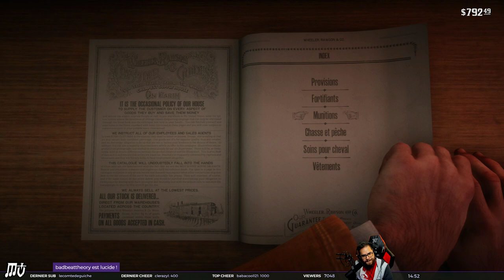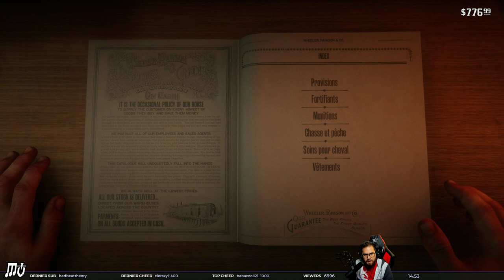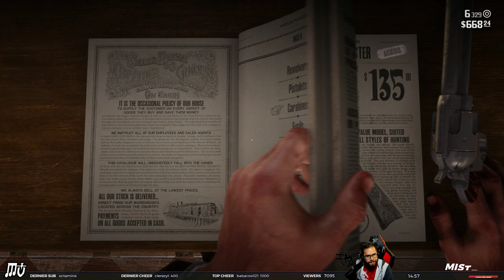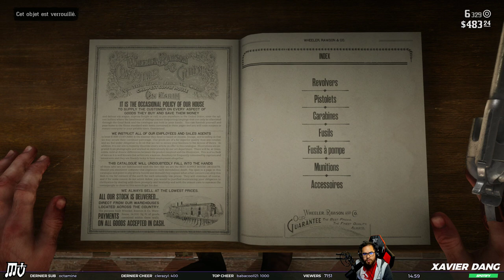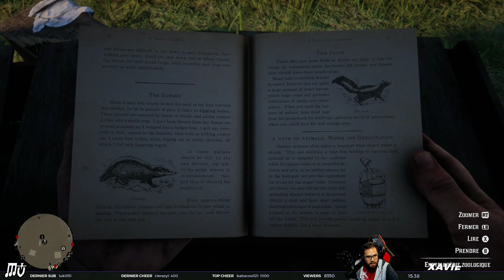RED DEAD REDEMPTION 2 : Train De Nuit (12)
Red Dead Redemption 2 continue,  on prend le train de nuit !

Red Dead Redemption 2 est désormais disponible sur Xbox One et PS4 ! Rockstar qui alignent les biffetons pour un open world qui envoie, plus une ambiance cinématographique façon Western de haute volée, on passe un bon moment ! Un de mes jeux de la vie a enfin sa suite, autant dire qu'on va en profiter !